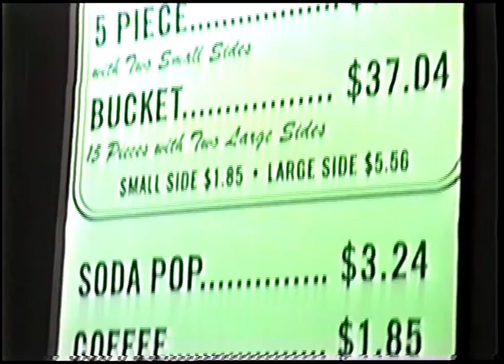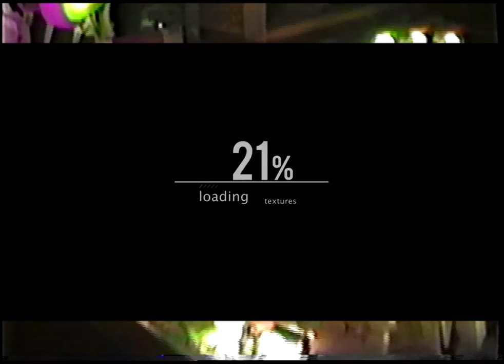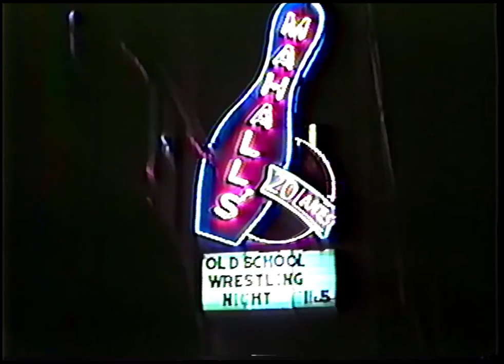Suitcase Runaway @ Mahalls 20 Lanes | 11.20.2016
welcome to the band